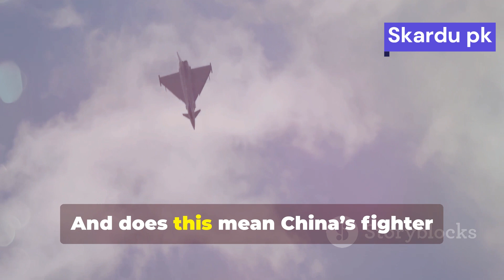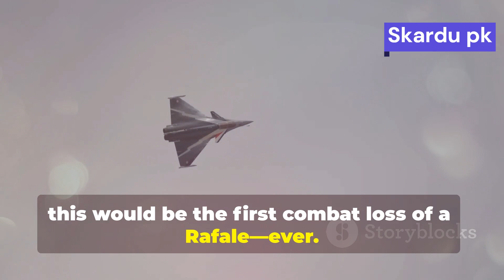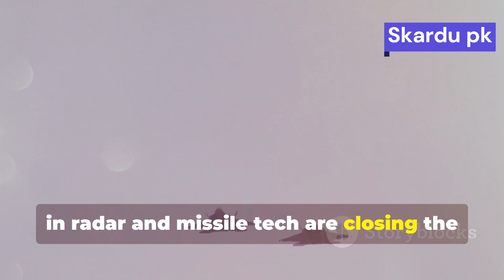J-10C vs Rafale: Did Pakistan’s Chinese-Made J10-C Really Shoot Down India’s French Made Rafale?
How Could a J-10C Shoot Down a Rafale?
PL-15 Missile Advantage

The PL-15 (China’s best BVR missile) has a longer range (200km+) than Rafale’s Meteor (150km+).

If the J-10C detected the Rafale first (via AESA radar), it could fire before the Rafale could retaliate.

Surprise & Tactical Positioning

If the Rafale was unaware of the J-10C’s presence, the PL-15’s no-escape zone could make interception hard.

Rafale’s SPECTRA EW system is strong, but not invincible against a well-planned ambush.

Possible Scenario (Hypothetical)

J-10C detects Rafale at long range (AESA radar advantage).

Fires PL-15 before Rafale locks on.

Rafale’s SPECTRA attempts jamming, but PL-15’s dual-pulse motor keeps it on target.

Impact – Rafale is hit before evading or counter-firing